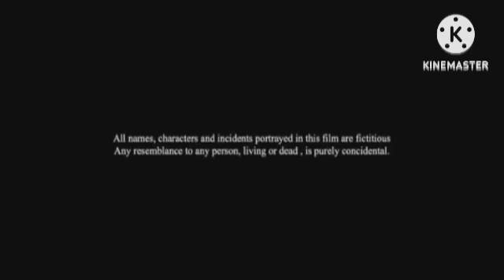Judaai Review Explained & Facts HD | Anil Kapoor | Sridevi | Urmila Matondkar | Paresh Rawal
This is not a Movie. I have discussed Judaai Movie facts, Satellite & OTT Details, Preproduction-Post Production & Filming Details, Budget & Worldwide Lifetime Box-Office Collection Details, deep story analysis & Explanation